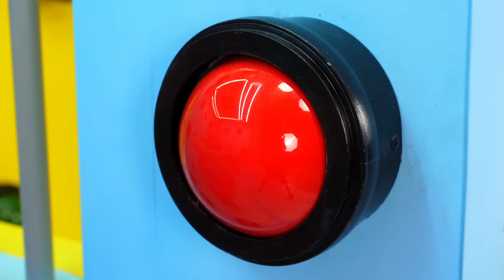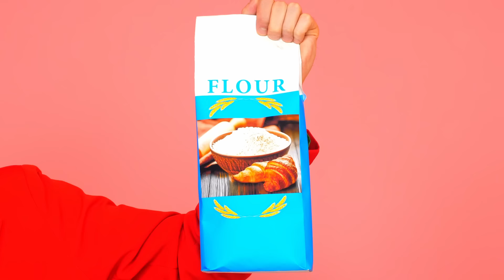1000 मिस्ट्री बटन चैलेंज #3 | केवल 1 आपको भागने देता है HAHANOM Challenge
1000 मिस्ट्री बटन चैलेंज #3 | केवल 1 आपको भागने देता है HAHANOM Challenge